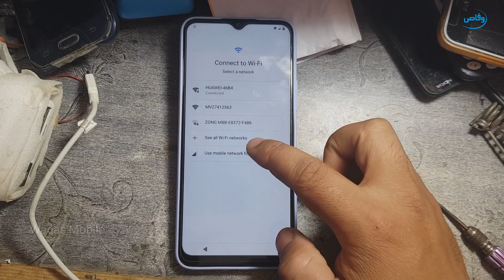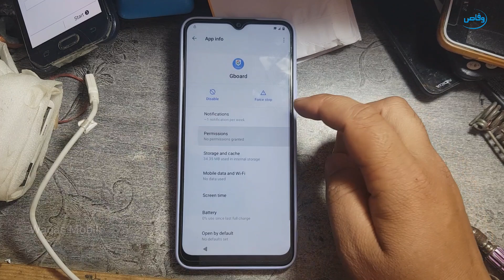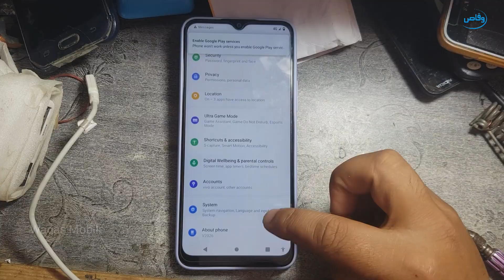Vivo Y20/Y20S/Y20G/Y20A/Y20i/Y12A/Android 11 FRP Bypass/Reset Google Account Without Pc Waqas Mobile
1000% WORKING VIVO ANDROID 11 FRP BYPASS WITHOUT PC

Hi friends,
how are you hope you will be fine today i'm going to show you how to bypass Frp Google Account lock vivo y20, vivo Y20s,vivo Y20G,vivo Y20i,vivo Y20s, vivo Y12s,vivo y12A Android 11 without pc please watch video carefully till end thanks for watching Waqas Mobile1000
How to unlock Frp vivo y20 Android 11
How to bypass Frp lock vivo Y20s Android 11
How to unlock Frp lock vivo Y20A Android 11
How to reset Google Account vivo Y12S Android 11
How to remove frp lock vivo y20g Android 11
How to bypass Frp vivo Y20i Android 11

***Best Regards
***waqas mobile teem
***Ishfaq Ahmed
***H.M Waqas
***Mr.M.Bilal